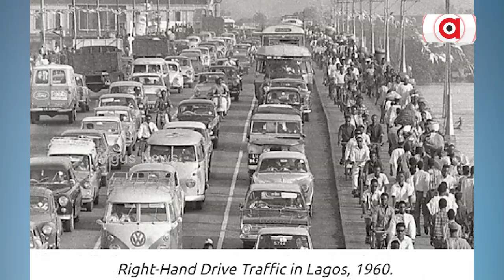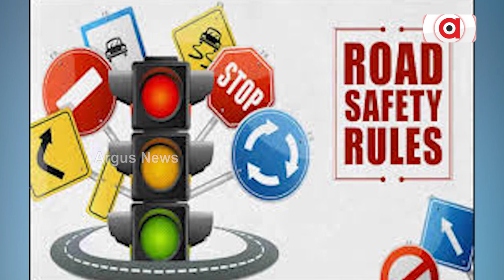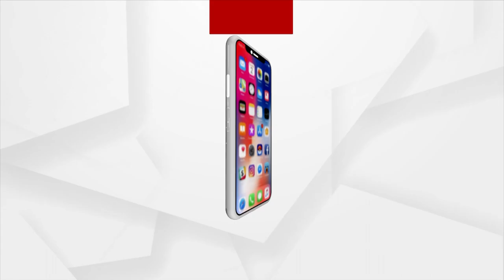Most Countries Have Right Hand Driving Rule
Why do we have left hand traffic rules?